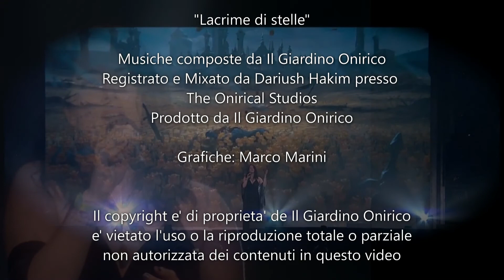Il Giardino Onirico - Lacrime di Stelle - Feat. Sharm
Lacrime di stelle is a track from the album "APOFENIA"
by Il Giardino Onirico, italian progressive rock band.

Line up:
Stefano Avigliana: Chitarre
Dariush Hakim: Tastiere
Ettore Mazzarini: Basso
Massimo Moscatelli: Batteria e Percussioni
Emanuele Telli: Tastiere

"LACRIME DI STELLE"

Con la partecipazione di:
Jenna "Sharm" Holdway - Voice
Claudio Braccio - Sax

Musiche composte da Il Giardino Onirico
Registrato e Mixato da Dariush Hakim presso
The Onirical Studios
Prodotto da Il Giardino Onirico